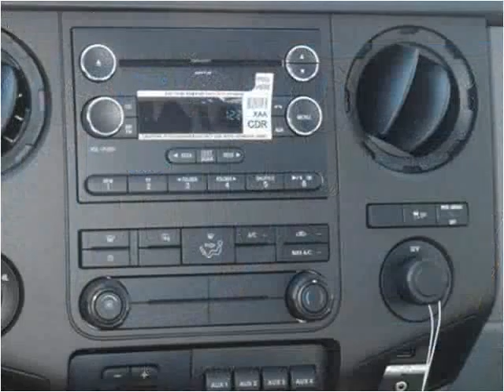2015 Ford F350 New Cars Manassas VA